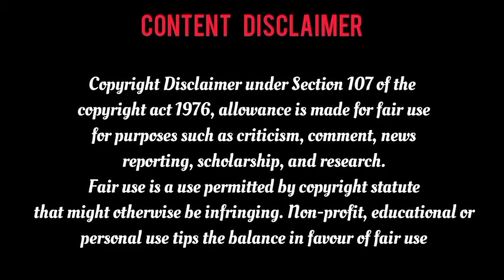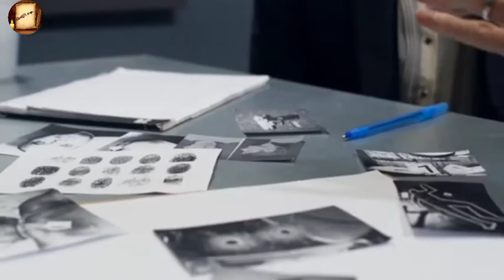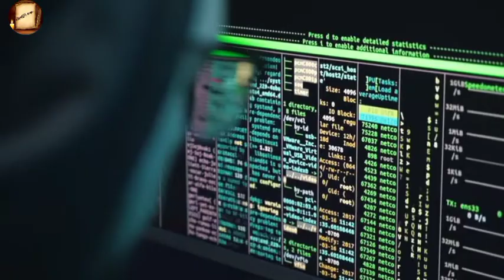Snowtown Killers | தலை சுற்ற வைக்கும் வழக்கு | Idhyathin kadhai | Tamil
Welcome to இதயத்தின் ‌கதை...

𝐂𝐡𝐚𝐧𝐧𝐞𝐥.

This channel is set up to suit your imagination. This channel has some real amazing stories, real scary and horror stories and some fictional fairy tales.

Learn the real events of many countries in a simple way.
And here are the true stories of the murders that took place in many countries and the adventurous survivors of many problems ...

பல நாடுகளின் உண்மை சம்பவங்களை எளிமையான முறையில் அறிந்து கொள்க.மற்றும் பல நாடுகளில் நடந்த கொலை சம்பவங்களும், பல சிக்கல்களில் உயிர் தப்பித்த சாகச உண்மை கதைகளும் இங்கு உள்ளது...